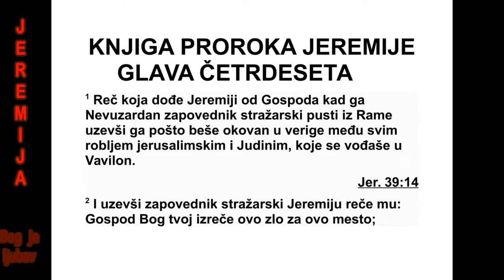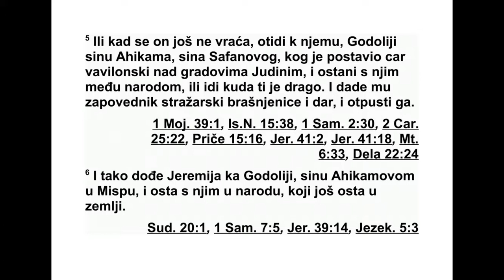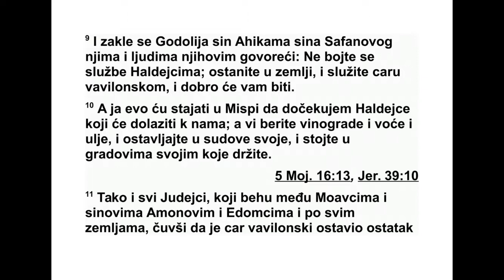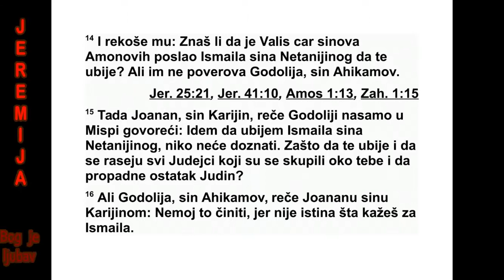KNJIGA PROROKA JEREMIJE GLAVA 40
40 Ово је реч коју је Господ упутио Је ре -
мији након што је Невузарадан, заповедник
те лесне страже, пустио Јеремију из Раме,
док је био у оковима међу свим јеруса лим -
ским и Јудиним изгнаницима, које су водили
у изгнанство у Вавилон. 2 Тада је заповед -
ник телесне страже узео Јеремију и рекао
му: „Господ, твој Бог, рекао је да ће нанети
ову невољу овом месту. 3 Господ је то ис -
369 ЈЕРЕМИЈА 38,18 - 40,3
пунио и учинио је баш као што је и рекао,
јер сте згрешили Господу и нисте послушали
његов глас. Зато вам се ово десило. 4 Ево,
данас ти скидам окове који су ти на рукама.
Ако хоћеш да пођеш са мном у Вавилон, он -
да пођи, и моје ће око бдети над тобом. А
ако нећеш да пођеш са мном у Вавилон, он -
да остани. Сва ти је земља отворена, иди
куд год хоћеш и куд год ти је воља!”
5 Док је он размишљао куда да пође, Не -
ву зарадан му је рекао: „Иди код Годолије,
си на Ахика ма, Сафановог сина, кога је цар
Ва вилона поставио над Јудиним градовима.
Остани код њега међу народом, или иди куд
год хоћеш.”
Тада му је заповедник телесне стра же дао
храну и дар и отпустио га. 6 Тако је Јеремија
дошао код Годолије, Ахикамовог сина, у
Мис пу и био је код њега међу народом који
је остао у земљи.
7 Сви војни заповедници који су се на ла зи -
ли у земљи и њихови људи чули су да је цар
Вавилона поставио над земљом Годолију,
Ахикамовог сина, и да му је поверио муш -
кар це, жене, децу и неке од сиромаха из
народа, који нису били одведени у изгнан -
ство у Вавилон. 8 У Миспу су пред Годолију
дошли: Исмаило, Нетанијин син, Јоанан и Јо -
натан, Каријини синови, Сераја, Тануметов
син, синови Јо фије Нетофаћанина, и Језа ни -
ја, син једног Махатејина - они и њихови љу -
ди. 9 Годоли ја, син Ахикама, Сафановог си -
на, заклео се њима и њиховим људима: „Не
бојте се да служите Халдејцима. Останите у
земљи и служите цару Вавилона и биће вам
добро. 10 Ја ћу остати у Миспи да вас зас ту -
пам пред Халдејцима који нам буду дола зи -
ли. Ви берите грожђе, летње воће* и мас ли -
не, стављајте их у своје посуде и останите у
својим градовима које сте заузели.”
11 Сви Јудејци који су били у Моаву, међу
Амо но вим синовима, у Едому и они који су
били по свим другим земљама чули су да је
цар Ва вилона оставио остатак у Јуди и да је
над њима поставио Годолију, сина Ахикама,
Са фановог сина. 12 Сви Јудејци почели су
да се враћају из свих места по којима су би -
ли расејани и да долазе у Јудину земљу код
Годолије у Миспу. И набрали су веома много
грожђа и летњег воћа.*
13 Јоанан, Каријин син, и сви војни запо -
вед ници који су се налазили у земљи дошли
су код Годолије у Миспу, 14 и рекли му: „Зар
не знаш да је Валис, цар Амонових синова,
послао Исмаила, Нетанијиног сина, да по гу -
би твоју душу?” Али Годолија, Ахикамов син,
није им веровао.
15 Тада је Јоанан, Каријин син, рекао Го -
до лији у тајности у Миспи: „Идем да убијем
Ис маила, Нетанијиног сина. Нико не ће знати
за то. Зашто да он погуби твоју душу и да се
ра сеје цео Јудин народ који се сакупио око
те бе и да пропадне Јудин остатак?” 16 Али
Го долија, Ахикамов син, рекао је Јоанану,
Ка ријином сину: „Не чини то, јер је лаж то
што кажеш за Исмаила.”